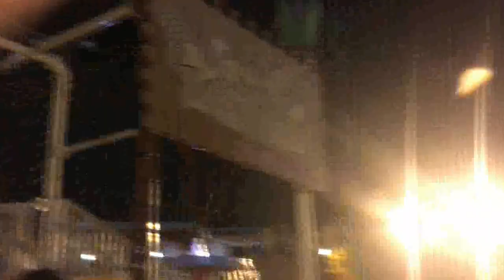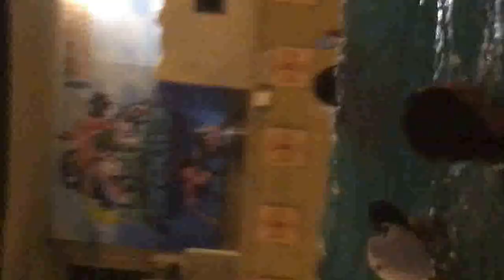"The Lost Paradise - Water Park" June 24, 2016